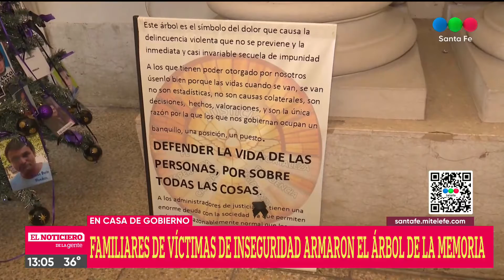Familiares de víctimas de la inseguridad armaron el Árbol de la Memoria